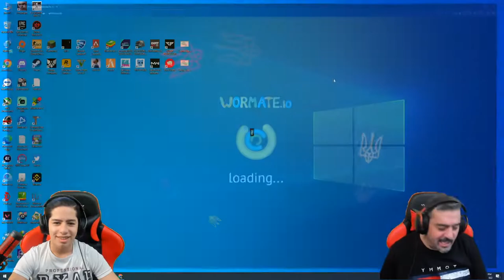Nako Abod Ahad Na Naman Laro Mo Lagot ka hahaha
If you like this article Please Let Us Know in Comment Section. Now, We are Giving Answers, to Some of the Most Common Mobile Player

Perfectionist
Perseverance
Star Trainer
Sharpshooter
Commando
Chicken Expert
Well-Liked
Overachiever
Collector
Maxed Out
Weapon Master
Free Chicken Dinner
Skull Collector
Perfect 10s
Death bringer
Field Medic
Run Chicken
Assault Mastery
Sniper Mastery
Pistol Mastery
SMG Mastery
Shotgun Mastery

Official Channel:
Survival Vox